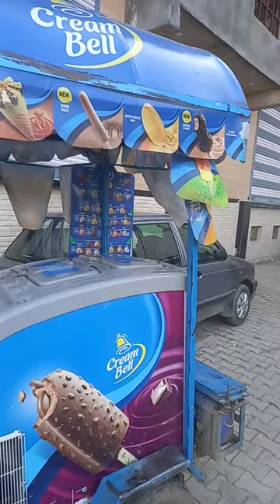cream Bell ice cream bahut badhiya quality